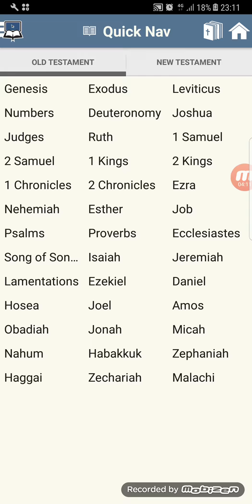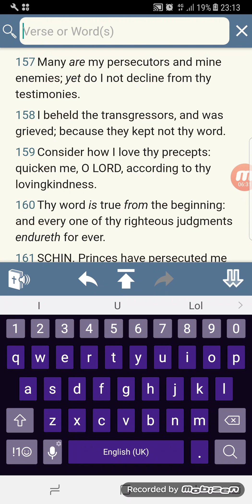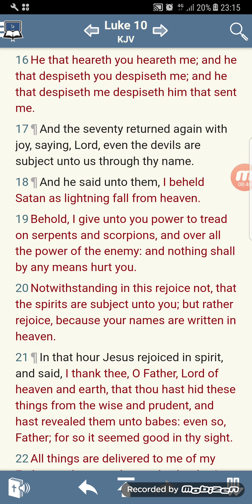We Stay Addicted To The Ministry Till It Is Complete Gmsfearthemosthigh7